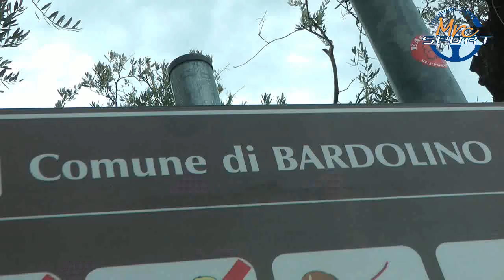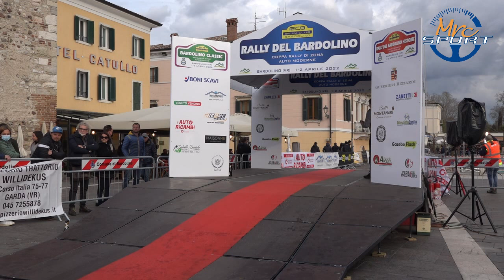Rally del Bardolino 2022 - Locatelli / Gregori - MRC Sport